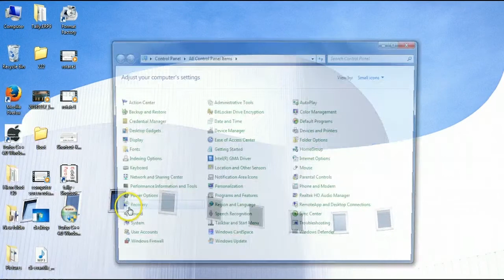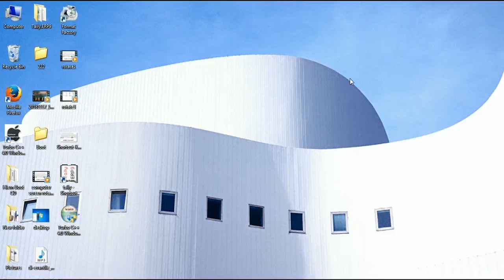automatic shutdown computer in tamil